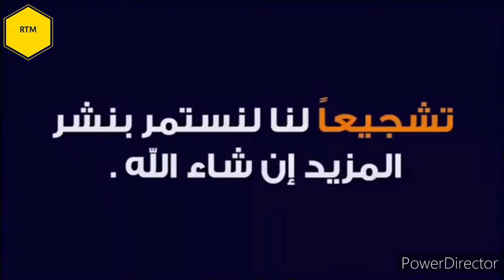إمرأة ايطالية.......ماذا تقول عن الجزائر؟؟